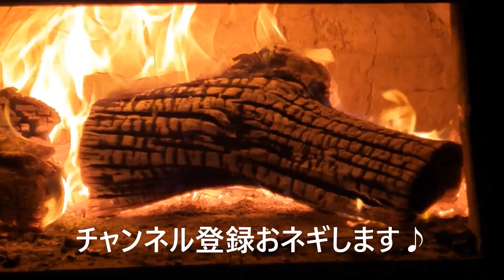ホーリーバジル鉢上げ（オオヤ・トゥルシー）伝統医学アーユルベーダに用いられる薬草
【関連動画】
トゥルシーー乾燥バジルづくり　ホーリーバジルティーを作る　Making Tulsi Dried Basil Making Holy Basil Tea

ホーリーバジルでお茶づくり…シーズン２回目の挑戦　Making tea with Holy Basil... The second challenge of the season

ホーリーバジル収穫してお茶づくり(実験してみます) Holy basil harvestTea making (I will experiment)

ホーリーバジル1回目の収穫時期ですHoly basil is the first harvest time, verification of compatibility with Super Moon

【オオヤ・トゥルシー】自家製ホーリーバジルティーを試飲します　Tulsi Tasting Holy Basil Tea

【オオヤ・トゥルシー】自然栽培で育てたホーリーバジルティーを個包装

ホーリーバジル種まきの仕方　【オオヤ トゥルシーから育ったホーリーバジルの種です】

ホリーバジルティーの作り方　シーズン4回目の収穫【オオヤトゥルシーです】　4th season of making dry basil with holly basil

ホーリーバジル収穫してホーリーバジルティー作り【オオヤトゥルシーです】　How to grow Holy Basil

【オオヤ・トゥルシー】ホーリーバジルティーをテイスティング　花芽・ブレンド・葉っぱ三種類　Tasting Oya Turcy Tea

ホーリーバジルの種の取り方【オオヤ トゥルシー】How to get Holy Basil seeds [Oya Tulsi]